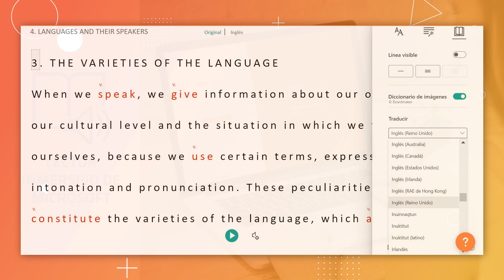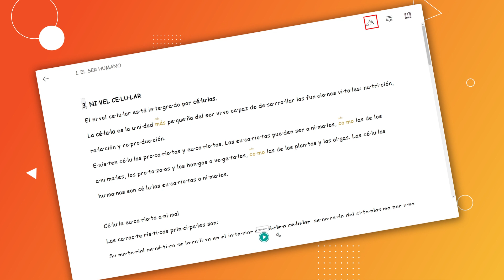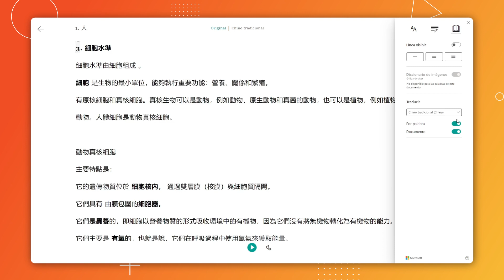Lector inmersivo en Edelvives Digital Plus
Este vídeo muestra las funcionalidades del lector inmersivo de Microsoft integrado en Edelvives Digital Plus. Es una herramienta para facilitar el aprendizaje de la lectura y la escritura de los estudiantes. Así facilita una educación más inclusiva y accesible para todos. Sus múltiples opciones de personalización facilitan una comunicación sin barreras.